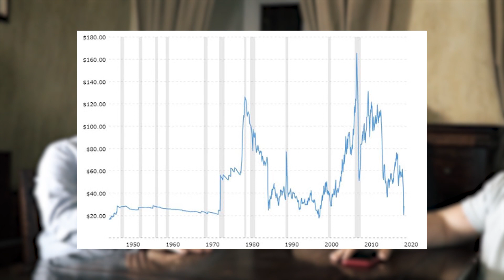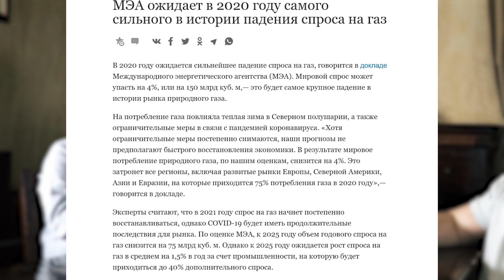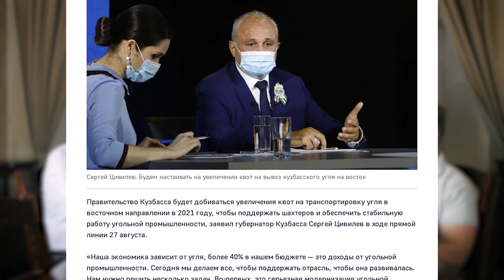Пандемия коронавируса и глобальная экономика. Отвечают Борис Марцинкевич и Сергей Савчук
Пандемия отразилась на всех сферах жизни нашего общества : закрывались производства, останавливали фабрики и заводы, прекращали добычу ресурсов, снимались темпы и объемы потребления. Что происходит в мире и к чему это все приведет.
На эти и многие другие вопросы отвечают наши эксперты - Борис Марцинкевич и Сергей Савчук.